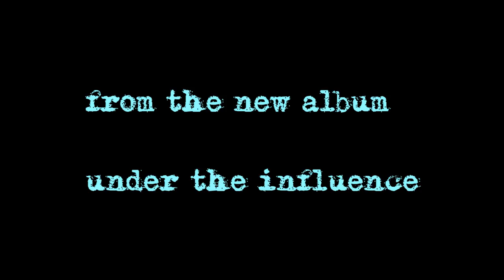LARS CLEVEMAN - FOLLOW ME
from the new album "under the influence"
on Spotify/iTunes and released as vinyl/CD by Border Music
Music and lyrics by Mars Cleveman & Martin Rössel
Video made by Martin Rössel, recorded in the Deep
mysterious forests and lakes of Småland -  Sweden.

Lars Cleveman - Vocals
Pär Ulander - Accordion
Martin Rössel - Keys, guitars and Production

Recorded at Austin Sound Studios Stockholm